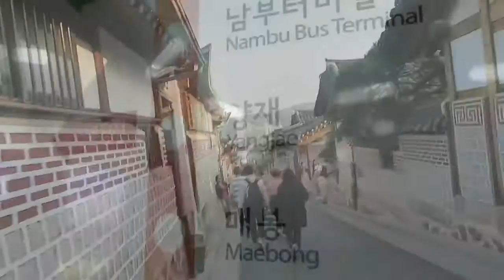VLOG: SEOUL 2016! DAY 7 - BUKCHON HANOK VILLAGE, DECEASED MEG + KOREAN BBQ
After Visiting N Seoul Tower, we Went to see the traditional houses and ended our day with some Korean BBQ back in Hongdae!

►joannemarie93
►heyitsalexm

Sped slightly up and changed for obvious reasons…..